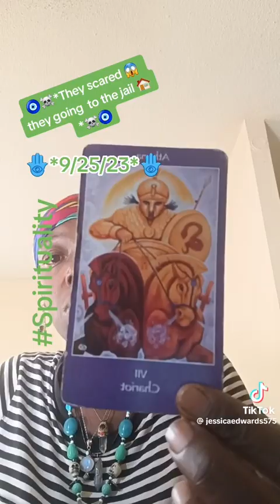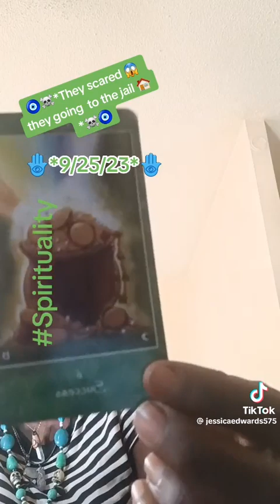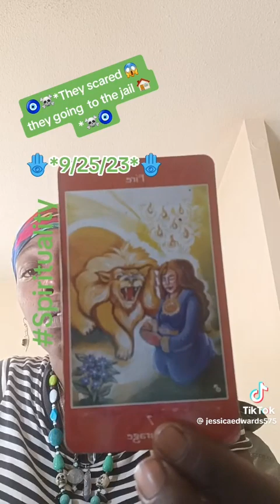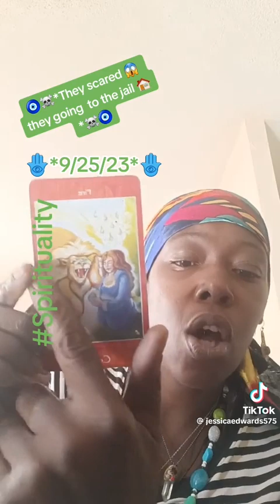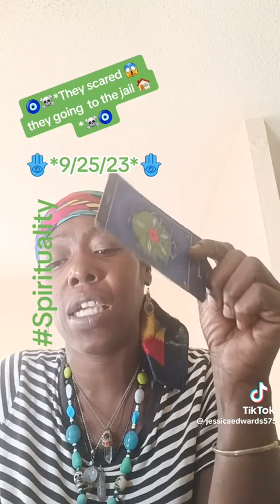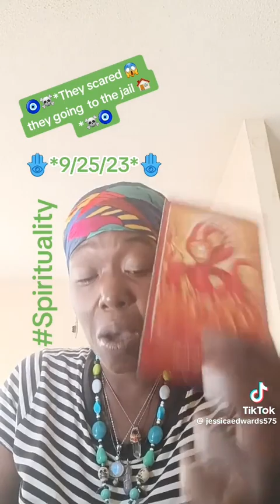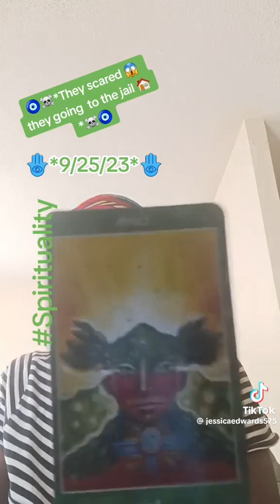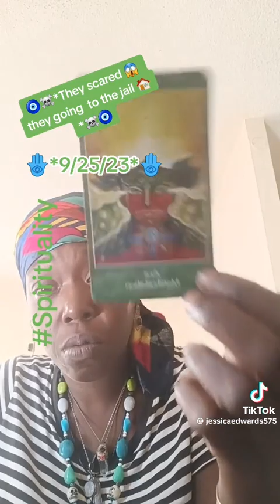THIS PERSON OR PERSON(S) IS A BALD FACE LIAR❗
🌹MAKE PEACE WITH THE LORD💪 TODAY🌹❗

👋DO YOU WANT TO BE BORN AGAIN AND RECEIVE CHRIST✝️ TODAY AS YOUR PERSONAL LORD💪 & SAVOIUR💞?? ...IF SO, DON'T HESITATE ANY LONGER, SAY THIS PRAYER🙏!

"DEAR HEAVENLY FATHER 💪, I BELIEVE JESUS CHRIST✝️ IS YOUR SON & THAT HE✝️ CAME TO EARTH🌍 TO DIE FOR MY SINS ON THE CROSS. I RECEIVE YOU JESUS✝️ IN MY HEART & IN EVERY PART OF MY LIFE🏳️‍🌈. PLEASE FORGIVE ME & TOTALLY WASH AWAY ALL MY SINS. FILL & BAPTISE ME IN YOUR PRECIOUS HOLY SPIRIT🔥RIGHT NOW🌹THANK YOU🌹!"

IF YOU JUST SPOKE THESE WORDS OUT OF YOUR MOUTH WITH A SINCERE HEART💞, THEN YOU HAVE JUST BEEN BORN AGAIN. CONGRATULATIONS 👏 YOU ARE NOW CONSIDERED A CHRISTIAN 🛐.

☆PLEASE  DO NOT STOP HERE, BUT GO TO A "SAFE" BIBLE📖 TAUGHT/HOLY SPIRIT🔥 FILLED CHURCH💒& GET BAPTISED BY WATER💦& FILLED WITH THE HOLY SPIRIT🔥BY RECEIVING YOUR HEAVENLY LANGUAGE (WHICH IS, SPEAKING IN👅TONGUES) IN THE MIGHTY NAME OF (GOD THE FATHER💪, GOD THE SON/JESUS✝️, and THE HOLY SPIRIT 🔥)!

REMAIN SAVED🌹...READ YOUR BIBLE📖 DAILY & REMAIN BLESSED🌹GOD💪LOVES💕 YOU ALWAYS🌹❗️